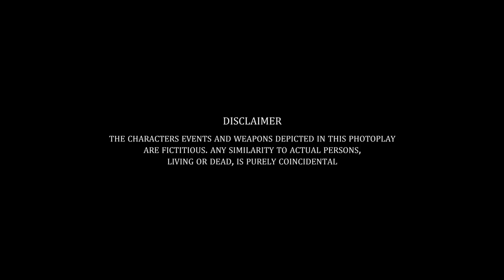THUGS (Full Video) Hassan Goldy | New Punjabi Song 2023